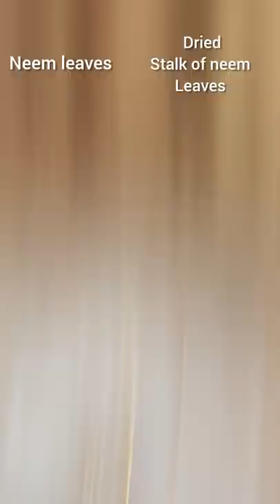bottle art/Bottle art from waste/bottle art with seeds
Hi friends
here I show you a beautiful bottle art decorated with seeds. Here I used Watermelon and pumpkin seeds. This is a variety bottle art anybody can easily make. You can replace it with other seeds.

Materials Used
glass bottle
dried neem stalk
pumpkin seed
watermelon seed
Bengal gram split
Acrylic paint

bottle art
Bottle art from waste
bottle art with seeds
seeds decoration on bottle